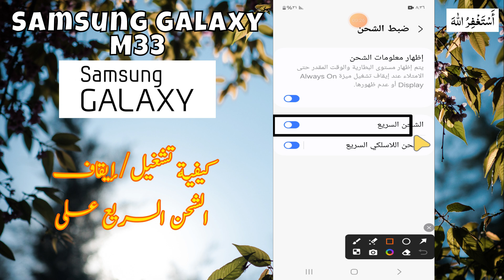Samsung M33 كيفية تشغيل/إيقاف الشحن السريع على